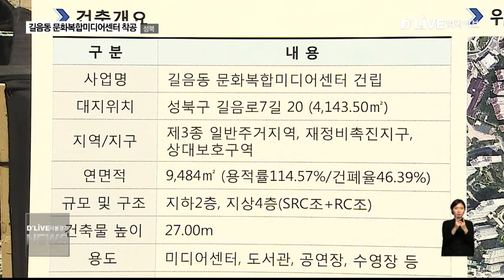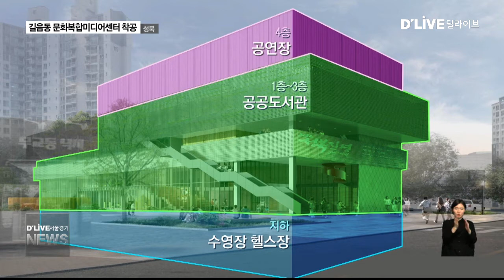성북_길음동 나대지…복합 문화시설로 '변신'(서울경기케이블TV뉴스)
【 앵커멘트 】
성북구 길음동에
문화 복합미디어센터가
들어섭니다.
도서관과 체육시설은 물론
공연장까지 조성돼
지역을 대표하는
문화시설이 될 거란
기대가 나오고 있습니다.

【 VCR 】
수 년 간 나대지로 방치됐던 곳입니다.

길음뉴타운 초입에 자리잡은 데다
부지까지 넓어
그 동안 이 곳을 개발해 달라는
주민들의 요구가 계속돼 왔던 상황.

2014년 사업이 추진됐고 4년 만에
문화복합미디어센터 건립에 착공했습니다.

【 인터뷰 】
이명근
과장 / 성북구청 문화체육과

【 VCR 】
첫 삽을 뜬 문화복합미디어센터는
문화시설 집합체라 불립니다.

【 Full-cg 】
지상2층 지상4층 규모로
연면적 9천 제곱미터에 달하는 건물입니다.

지하엔 성인풀과 영유아풀을 갖춘
수영장과 헬스장이 들어서고
그 위론 공공도서관과
서울시청자미디어센터가 입주합니다.

또 4층에는 320석의 객석을 갖춘
공연장이 들어설 예정입니다.
【 Full-cg 】

【 인터뷰 】
김영배
성북구청장

【 VCR 】
그 동안 상대적으로
길음동 지역의 문화시설이
부족했던 상황.

체육시설과 도서관, 그리고 공연장까지
모든 시설이 한 건물에 자리하면서
지역을 대표하는 랜드마크 시설이
될 것이란 기대가 나오고 있습니다.

길음동 문화복합미디어센터는
내년 11월 완공 예정입니다.